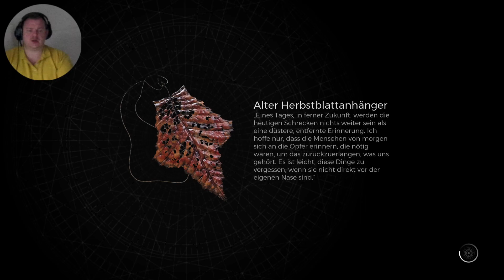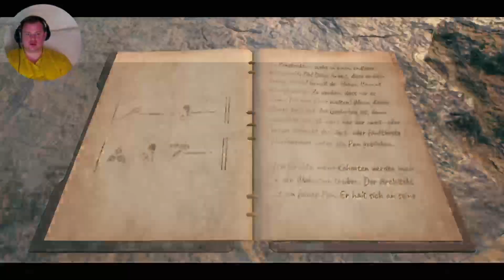REMNANT 2 Gameplay Deutsch ps5 🔴LIVE #6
Remnant 2 bietet eine Mischung aus Shooter und Soulslike, das ihr wahlweise auch im Koop mit bis zu drei Freunden angehen könnt. Abermals geht es um das Überleben der Menschheit in einer ruinierten Welt, die vor Monstern nur so wimmelt. Ihr müsst diesmal in Remanant 2 gleich auf mehreren Welten gegen ganz unterschiedliche Monster antreten und dafür eure Figur verbessern und Ausrüstung sammeln.